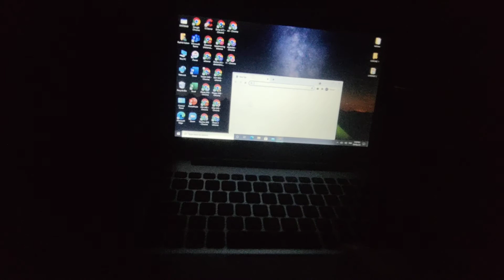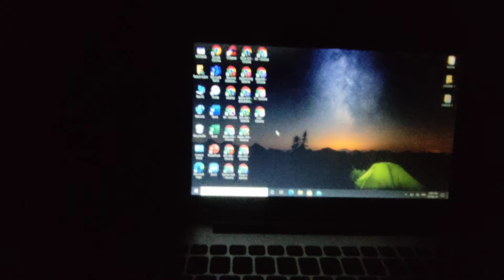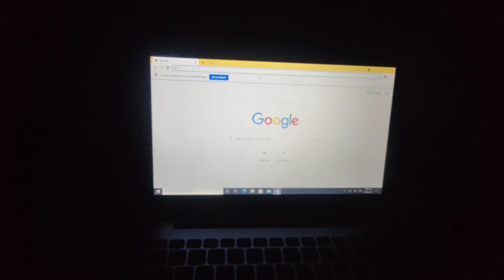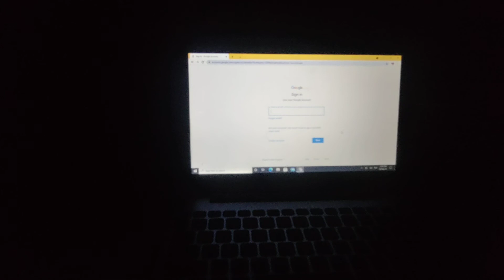How to add chrome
how to make more then 1 chrome # how to do work of more PC in one pc